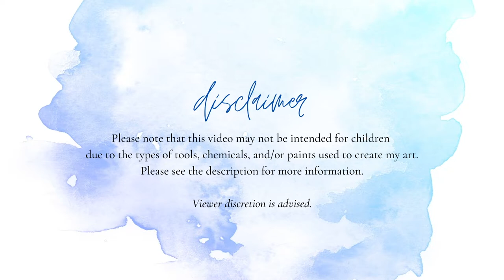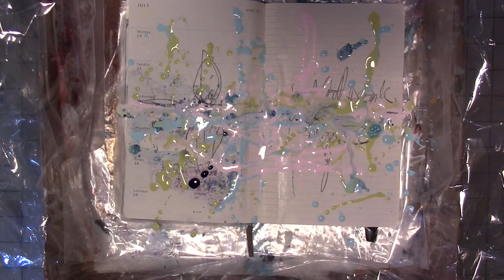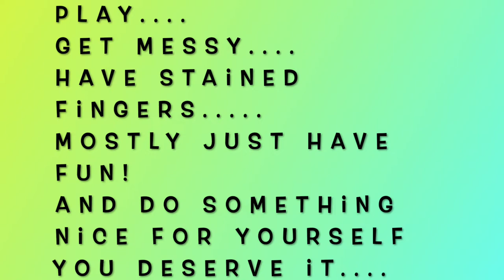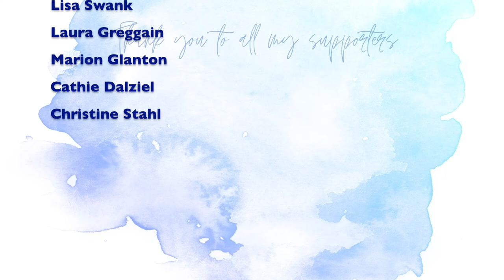The Messy Journaler Episode 11